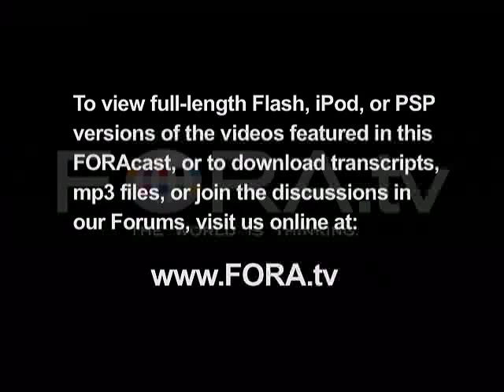Nobel Winner Andrew Fire on Ethics, Politics, and Science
Nobel Prize-winning geneticist Andrew Fire answers several questions relating to ethics, politics, and science research.

Andrew Fire discusses "The Genetic Landscape: What is RNA Interference?"

Fire knows more than most people about the mysteries of genetics. Come learn about genetics and RNA interference from the winner of the 2006 Nobel Prize in medicine, for advances in gene silencing - a process that allows cells to selectively turn off specific genes. Research in this area jump-started a new biological field by opening the door to previously inaccessible lodes of genetic information - The Commonwealth Club

Andrew Zachary Fire is an American professor of pathology and genetics at Stanford University.

Fire is one of the laureates of the 2006 Nobel Prize for Physiology or Medicine, along with Craig C. Mello, for the discovery of RNA interference (RNAi). This research was conducted at the Carnegie Institution of Washington and published in 1998. Fire is currently professor of pathology and of genetics at the Stanford University School of Medicine, which he joined in 2003.